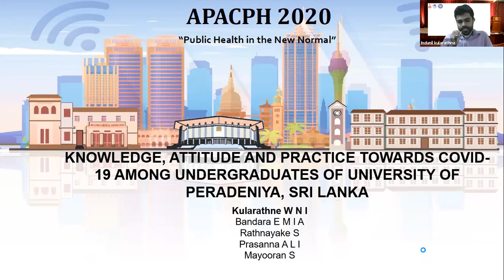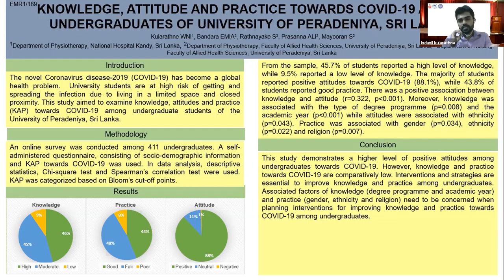APACPH Conference Oral Presentation Kularathne WNI EMR1 189